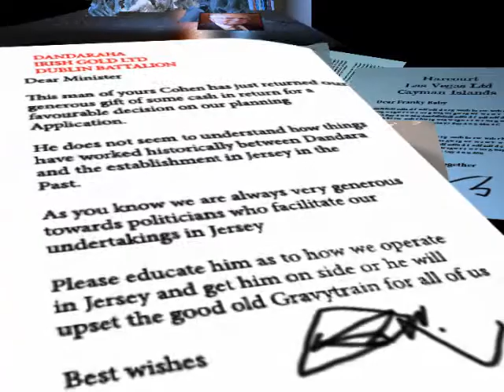Frank Walker no more cover ups Jersey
Discredited, the Jersey Establishment hide their secrets in cellar 23, somewhere beneath the Royal Square in St Helier, Jersey, before making their get away by helicopter from the roof of the States building - Frank, Phil and Willy lead the way.